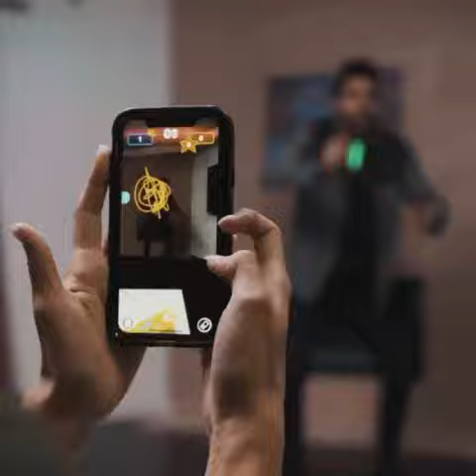Adamw 😂 When Game Night Gets Too Intense with